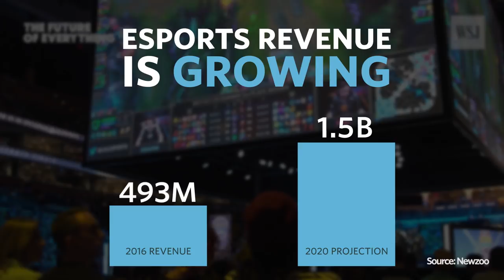Esports and the Rise of the Digital Athlete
Esports are beginning to look a lot like real sports. We go inside this explosive industry and take a look at why future Olympic athletes might compete from behind a keyboard. Photo: Steve Strait for The Wall Street Journal